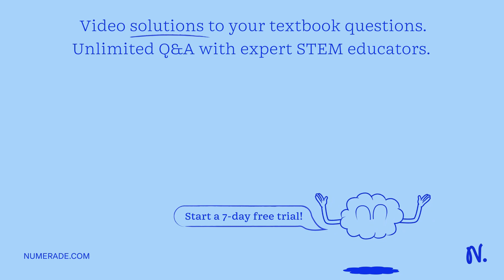(8 points) What is the chemical formula for cellular respiration? Discuss the following: (A) Which …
(8 points) What is the chemical formula for cellular respiration? Discuss the following: (A) Which molecule is reduced and which is oxidized; (B) The difference in the source of electrons for the electron transport chain in photosynthesis and cellular respiration; and (C) The locations in the cell where glycolysis pyruvate oxidation, citric acid cycle, and electron transport chain takes place_ Chemical formula: (A)

UnlockingtheSecretsofPhotosynthesis:AComprehensiveGuide